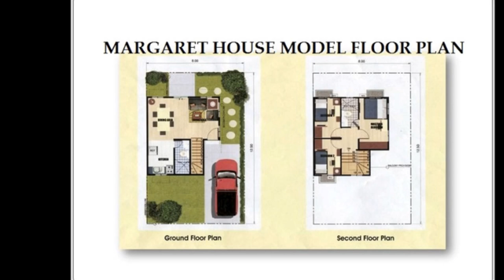Sweet Home Near Manila and Tagaytay Rent To Own | Rent To Own Homes in Cavite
AVAIL OF SURPRISE PROMO UPON RESERAVATION!!!

House and Lot Model: Margaret
Property Type: Single Attached (2-Storey)
Village Name: Somerset Village
Village Location: Imus Boundary, Cavite
Bedroom: 3
Bathroom: 2
Garage: 1
Lot Area: 100 sqm.
Floor Area: 72 sqm.

HOUSE FEATURES OF  MARGARET

3 bedroom with wall partition
2 Toilet and bath
Provision for two (2)-car Garage
Living Area
Dining Area
Kitchen

HOUSE FINISHES | MARGARET

Tiled Toilet and Bath with Complete Set of Bathroom Fixtures (Including Tissue and Soap

Call:
Affordable Housing
PRC Real Estate Broker License #0020499
Cell Nos:
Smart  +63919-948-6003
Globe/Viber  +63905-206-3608